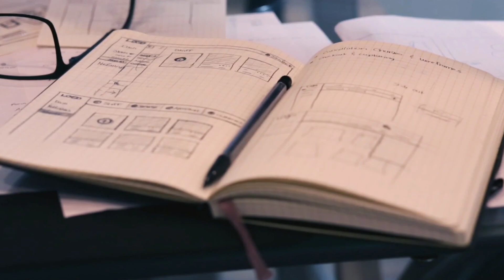Master Your Success with Outcome-Based Thinking: The Ultimate Life Blueprint!